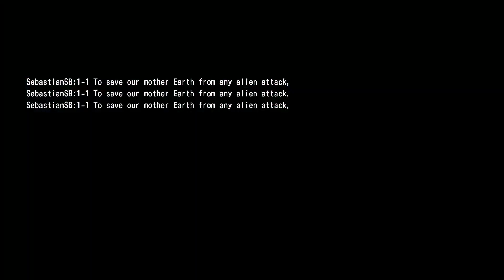Earth Defense Force 4.1 The Shadow of New Despair-#15: Cars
As an EDF soldier you will go head to head in fierce combat against the hordes of giant alien insects and their slaughtering machines. Play as four different classes in over 80 missions with a range of 800 weapons at your disposal. The most overwhelmingly numerous forces of Ravagers the series has ever seen will take the EDF fighters to the depths of despair and back!